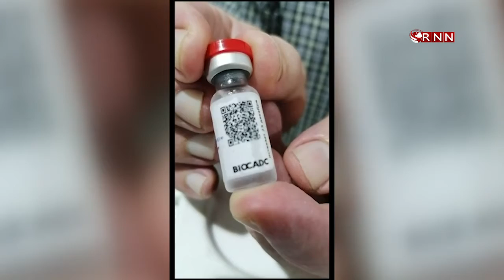Vacunas anticovid falsas crean pánico en México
El laboratorio estadounidense Pfizer confirmó que dosis sospechosas de su vacuna anticovid, decomisadas en México y Polonia, que fueron vendidas por hasta 1,000 dólares la unidad, eran falsas.

Fuente: LUDOVIC VICKERS, ALEXANDER ALIMOV / AFPTV / CEPROPIE / PFIZER / ADUANAS DE MÉXICO / AFP